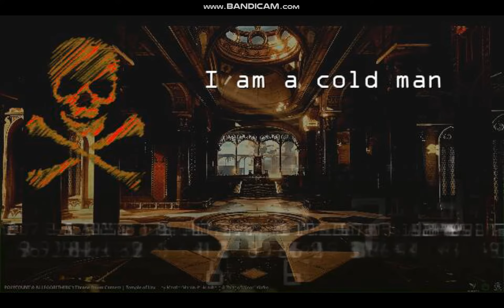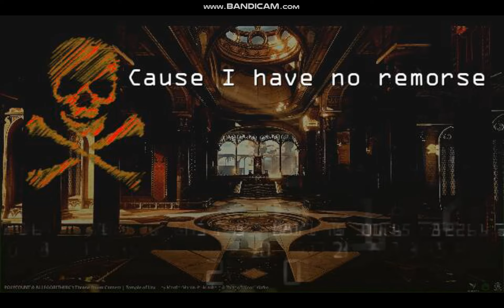Cold Man By IRIS FAN MADE LYRIC VIDEO-Red Spike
Part Of Goliath's Throne :

Available on :
-Google Play
- Amazon

Next: Omen Child